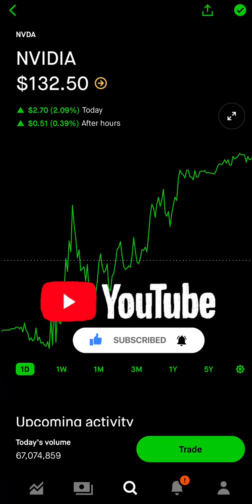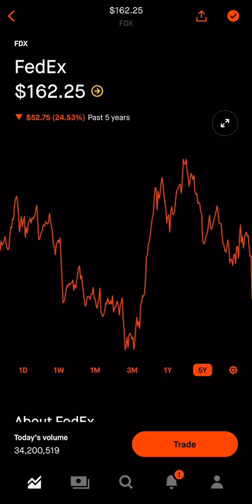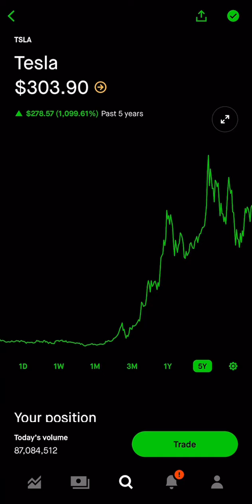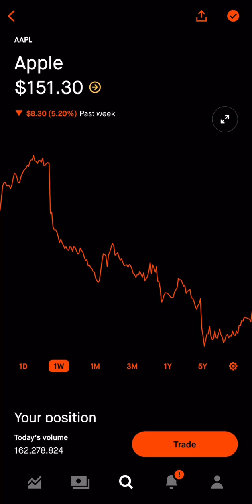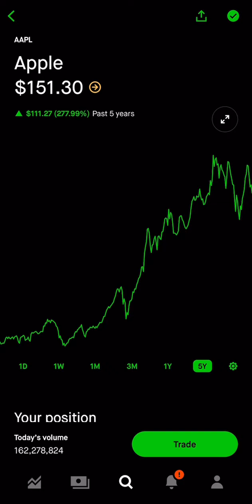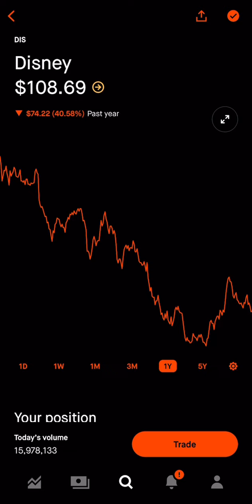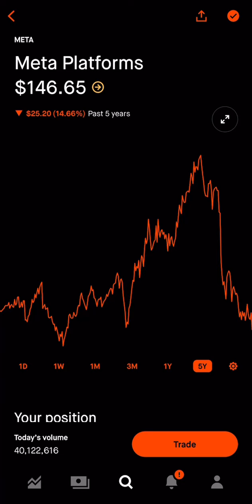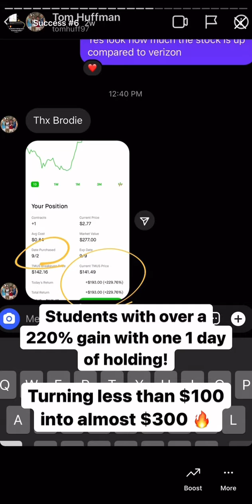5 Most Popular Stocks In SEPTEMBER 2022! BUY NOW!?🔥🚀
5 Most Popular Stocks In SEPTEMBER 2022! BUY NOW!?🔥🚀

How to set yourself up for success this
week 🙌📈

✅ Pick a handful of stocks to focus
on.
✅ Chart their key levels and support &
resistance trends.
✅ Plan where you will enter and exit
your trades. Analyze the risk vs reward and set stop losses.
✅ Don't get greedy. Lock in profits more often, 20%-30% is a good target.
✅ Don't get FOMO. If you miss a trade, be
patient and wait for another opportunity.
✅ Be aware of your emotions. If you're
scared in a trade, you are probably using too
much size.
✅Take a break after a loss if you're feeling
frustrated.